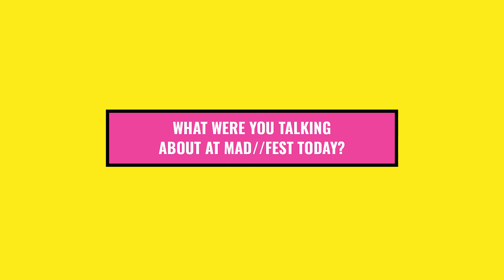MAD//Moments: Susan O’Brien, Just Eat - Don’t flip flop on strategy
In the latest MAD//Moments interview from this summer’s MAD//Fest, Susan O'Brien, Interim CMO and VP of Global Brand at Just Eat Takeaway.com, spoke about why marketers should stick to their guns.

Susan O'Brien was interviewed by Tom Ollerton, Founder of Automated Creative.